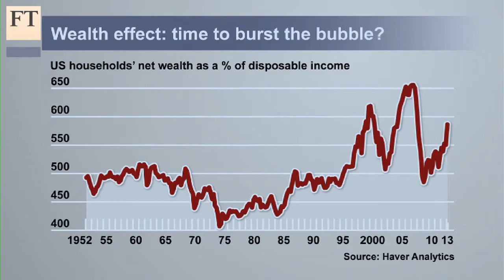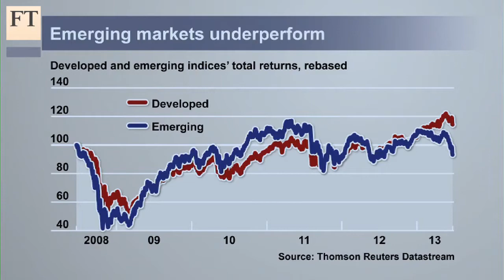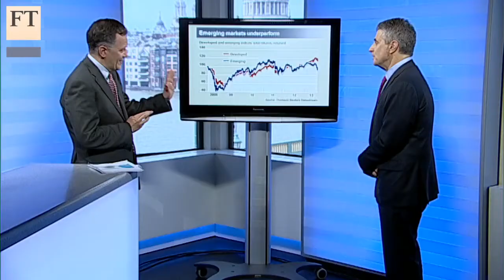Choppy waters for investing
Ben Bernanke's timetable for weaning investors off the Fed's free money regime has seen a sharp dip in markets. Larry Kantor, head of research at Barclays, discusses with Long View's John Authers where opportunities lie in the investing landscape.